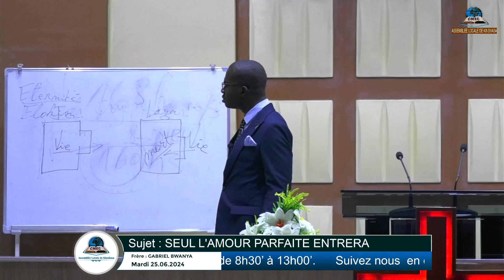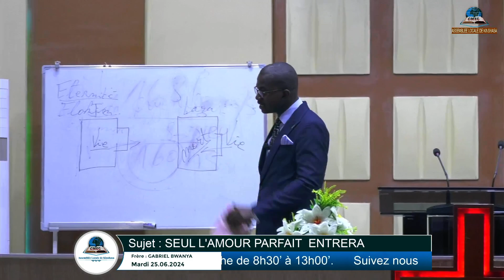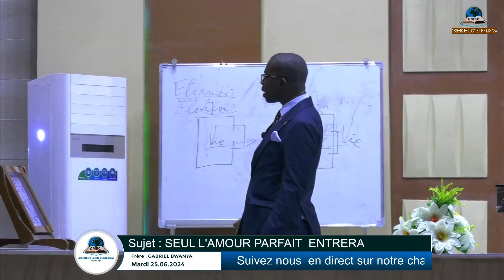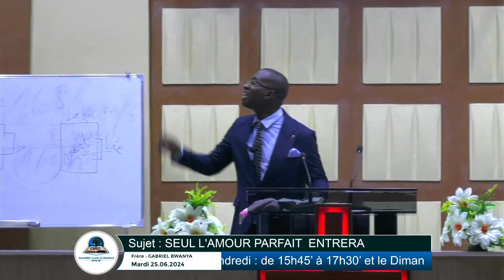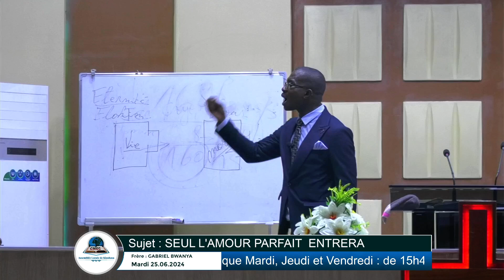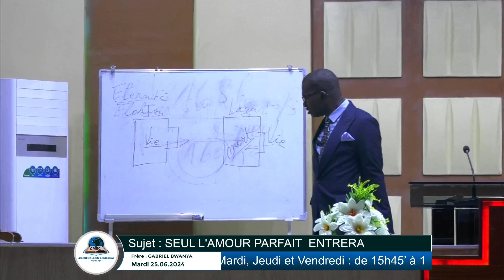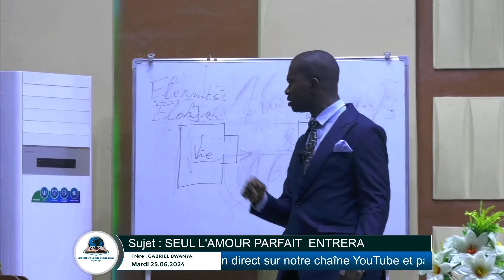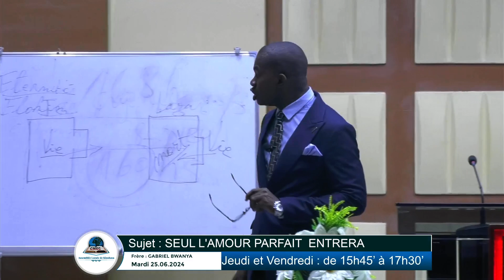Mardi 25.06.2024, SEUL L'AMOUR PARFAIT ENTRERA, Frère Gabriel BWANYA, Assemblée Locale de Kinshasa.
Suivez nous chaque Mardi, Jeudi, Vendredi à partir de 15h45 et chaque Dimanche à partir de 9h00.